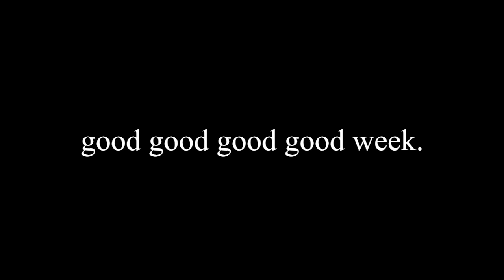Follow T - Sunshine, Starbucks, & Songwriters - Vlog #3